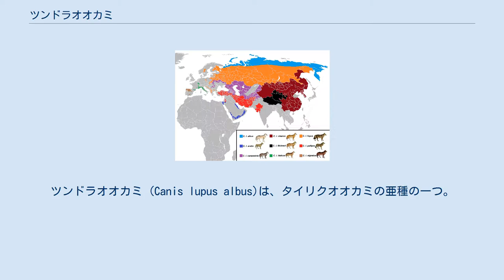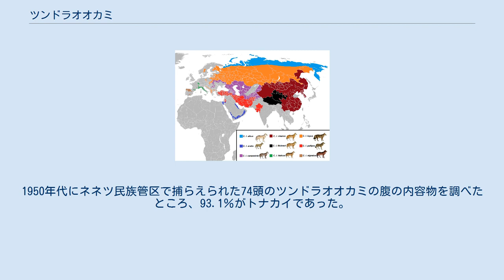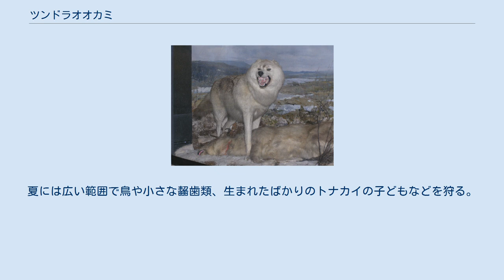ツンドラオオカミ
ツンドラオオカミ (Canis lupus albus)は、タイリクオオカミの亜種の一つ。
フィンランドからカムチャツカ半島までのユーラシア大陸のツンドラ地域に生息している。
ロバート・カーが1792年に出版したThe Animal Kingdomの中で初めてエニセイ川付近に生息する上質の毛皮を持ったツンドラオオカミのことが言及された。
 体格はタイリクオオカミの亜種の中でも大きく、オスは体長118-137センチメートル、メスは体長112-136センチメートルになる。
ヨーロッパオオカミよりも大きいと言われることもあるが、ツンドラオオカミよりも体重の重いヨーロッパオオカミの個体も報告されている。
ツンドラオオカミの体重はオスで40-49キログラム、メスで36.6-41キログラム。
1951年から1961年にかけてタイミル半島とカニン半島で捕られた500頭のツンドラオオカミの中で、最も重かったのはタイミル半島のドゥディプタ川の北で殺された52キログラムの個体であった。
毛皮は長く、目が詰まっていて柔らかく、一般に軽く灰色である。
下毛はリードグレーで、上毛は赤みがかったグレーである。
 ツンドラオオカミは、河谷ややぶ、森林開墾地を住みかとする。
 冬季にはもっぱら野生・家畜問わずトナカイのメスや子どもを狩る。
まれに、ノウサギやホッキョクギツネなどを捕らえることもある。
1950年代にネネツ民族管区で捕らえられた74頭のツンドラオオカミの腹の内容物を調べたところ、93.1％がトナカイであった。
夏には広い範囲で鳥や小さな齧歯類、生まれたばかりのトナカイの子どもなどを狩る。